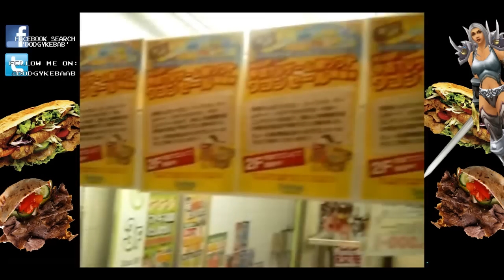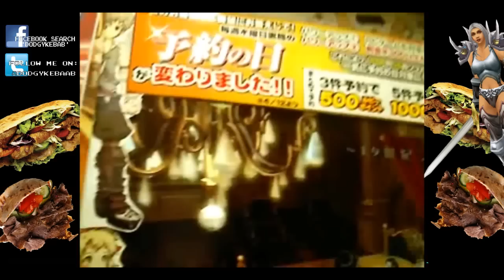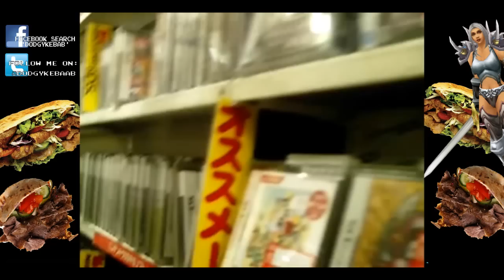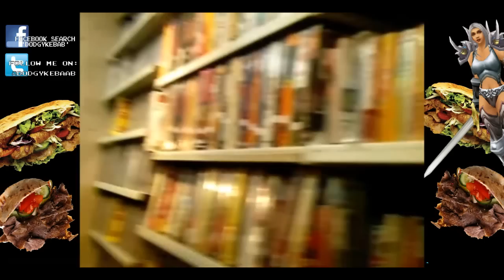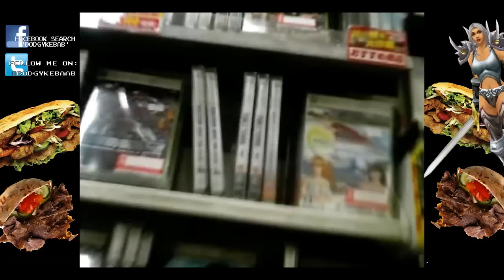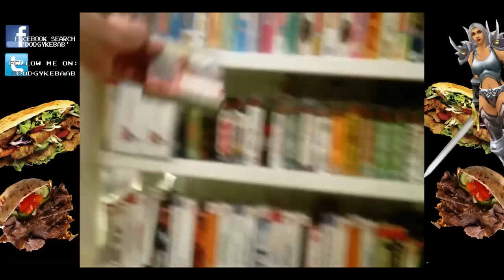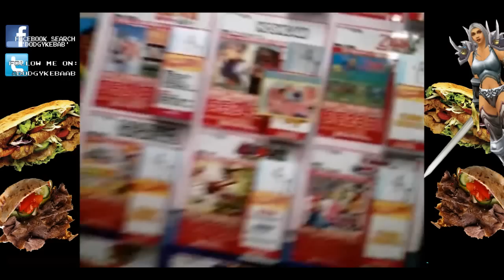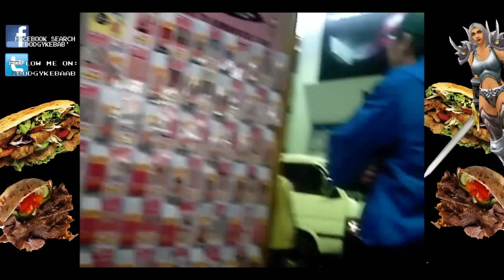Tour inside of the Softmap Video games store in Akihabara in Tokyo, Japan / May 2007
Myself and MRSTU1210 film a tour around the Softmap video games store in Akihabara in Tokyo, Japan.